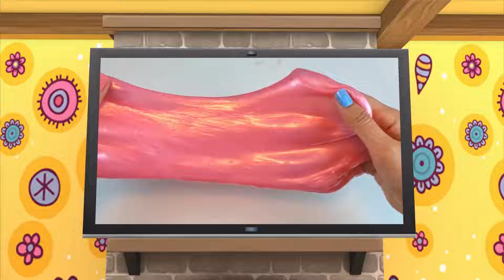Wheels On The Bus Go Round and Round + Old MacDonald Had A Farm Nursery Rhymes | Lala & The Bear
Wheels On The Bus Go Round and Round + Old MacDonald Had A Farm Nursery Rhymes | Little babies sing along-TV